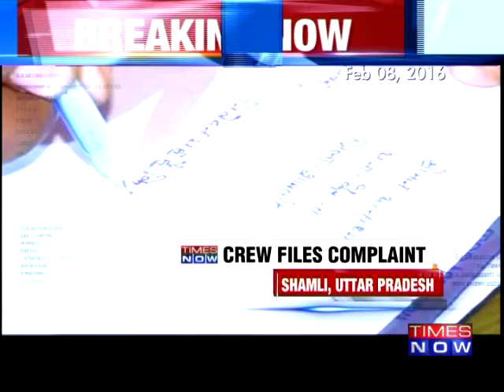BJP To Counter Akhilesh Yadav's Govt In Assembly | Times Now Crew Attacked